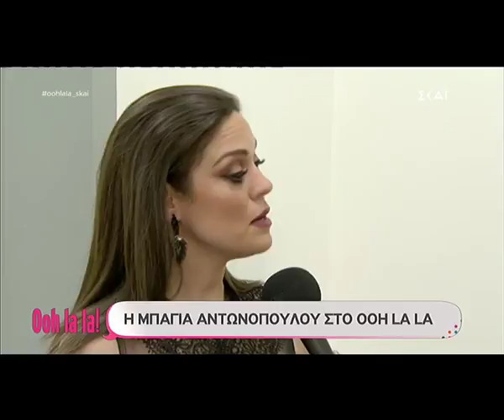Μπάγια Αντωνοπούλου: Αποκάλυψε τι της είπε ο Γιώργος Παπαδάκης σε μια τυχαία τους συνάντηση!